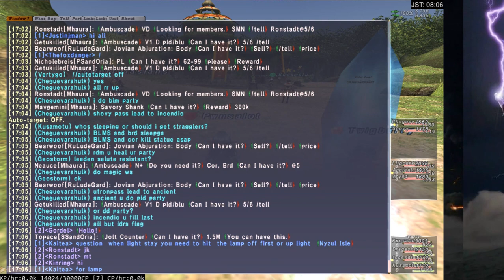Dynamis Windurst D Trespasser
this is my friend's dynamis - d run